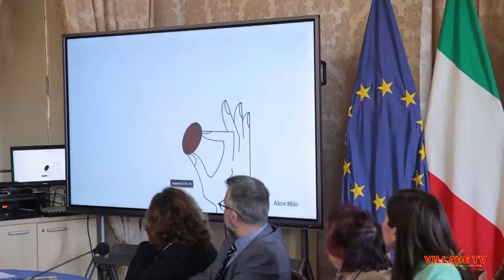"Nu bbellu ccafe" su VILLAGE TV